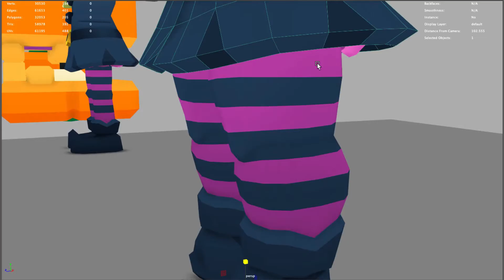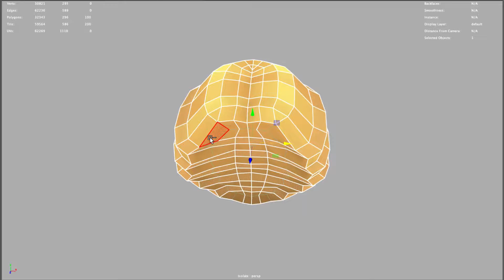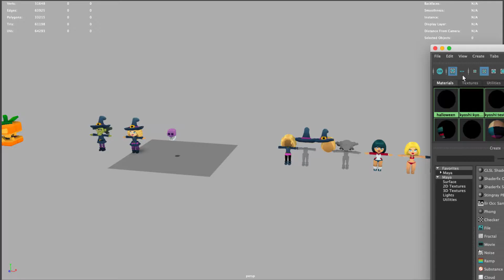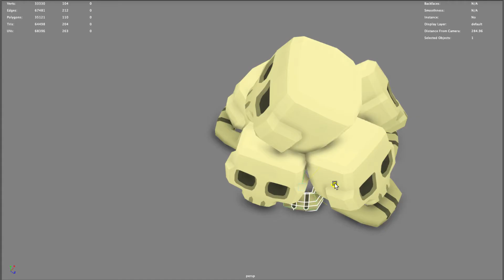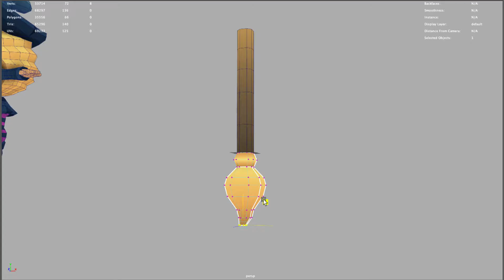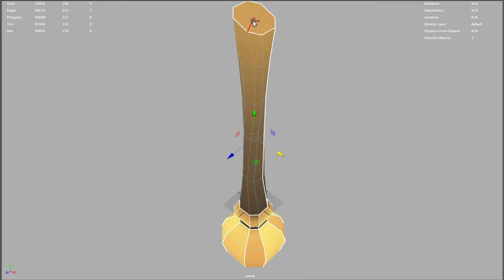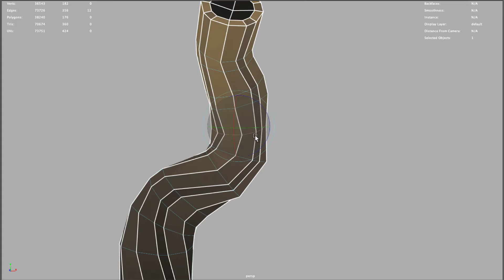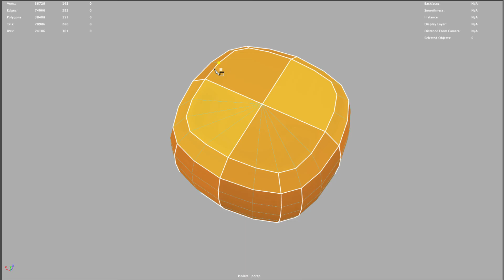Halloween Witch - 3d Modeling Timelapse #4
Finished the witches in this one and started on some miscellaneous items.